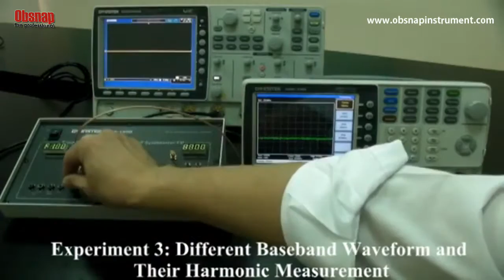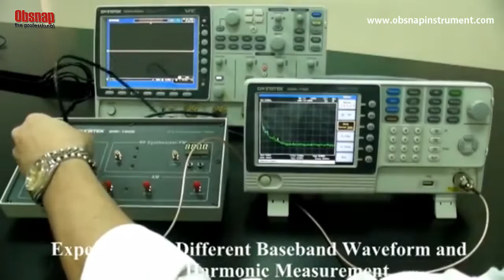Experiment 3 Difference Baseband Waveforms and their Harmonic Measurement